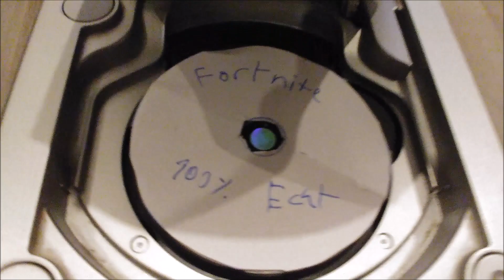Fortnite auf der Gamecube? Tutorial.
Hi.
Heute zeig ich euch wie ihr Fortnite auf der 2001 erschienenen 32bit Konsole, der Gamecube spielen könnt.

Abboniert kostenlos.